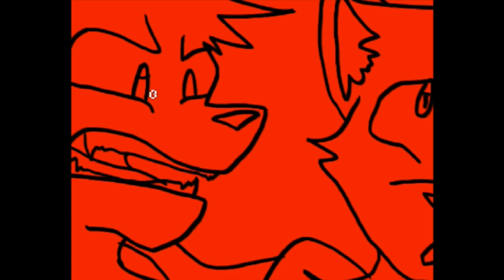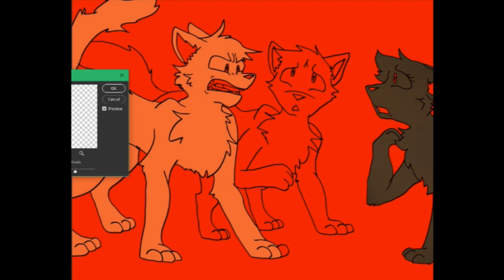GRAYSTRIPE ISN'T DEAD - Firestar: Day 12 - Warrior Cats Speedpaint/Theory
13+ Content Disclaimer: The use of digital artwork in my speedpaints is simply a creative choice to tell a story and give a visual for a scene, and not intended to attract young viewers. This video is an analysis of a YA book that shows violence, gore, and characters in situations of distress. And giving my thoughts and opinions and theories behind the writing. Anyways, I’d love to hear in the comments section down below what you think of Firestar trying to preserve Graystripe spot as deputy for as long as possible. I mean, usually even if the deputy died tragically they have to pick a new one by that night. So I think Firestar was a little crazy by waiting several books to pick a new one.